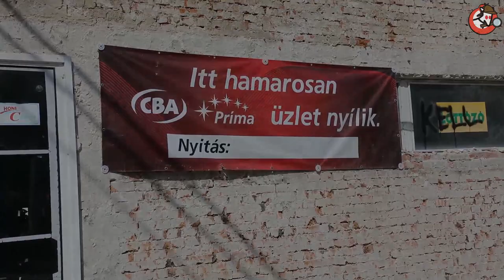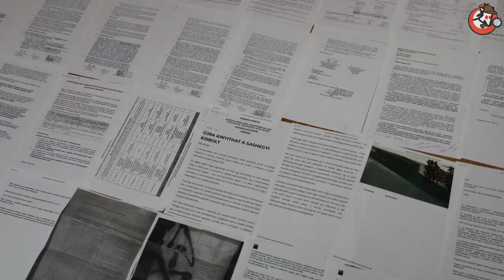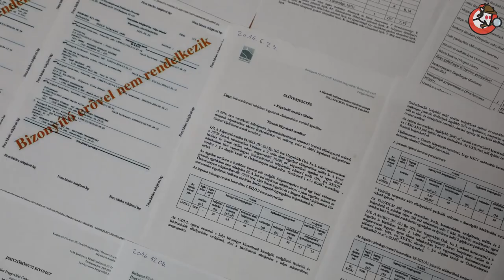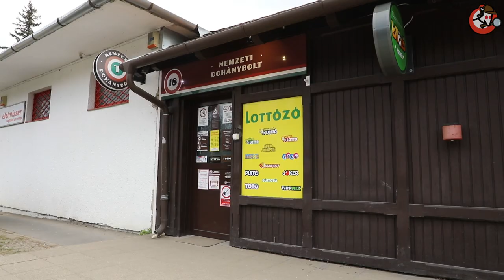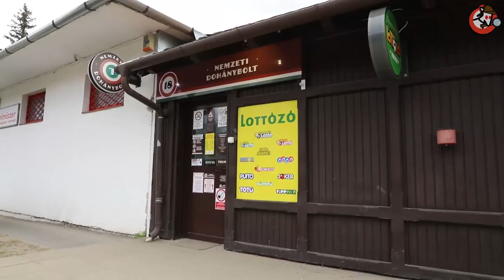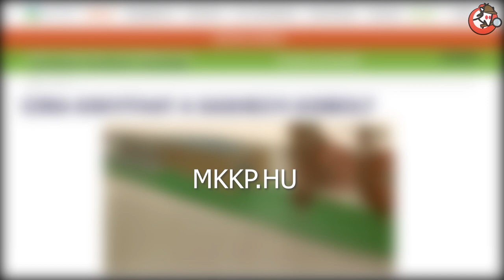A Hegyalja úti Honi szomorú története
Finta Zoltán 1991-ben vásárolt egy kisboltot, amiről később kiderült, hogy nem lehet az övé, mert az állami cég 4 nappal korábban megszűnt, mint amikor eladta neki.

Hosszú pereskedés után az ingatlan a XII. kerületi önkormányzathoz került, ami tavaly adta el a kerületi CBA-s embernek 84 millió forintért egy különös értékbecslés után, ami úgy készült, hogy a telek és a rajta levő épület értékét nem összeadták, hanem átlagolták.

A lakók annyit szerettek volna, hogy ne legyen nagyobb épület a telken és hogy valamiféle, a közeli Sas-hegyhez passzoló természeti zóna jöjjön itt létre. 343 aláírást gyűjtöttek össze.

Ehelyett most az eddigi boltnál jóval nagyobb CBA épül.